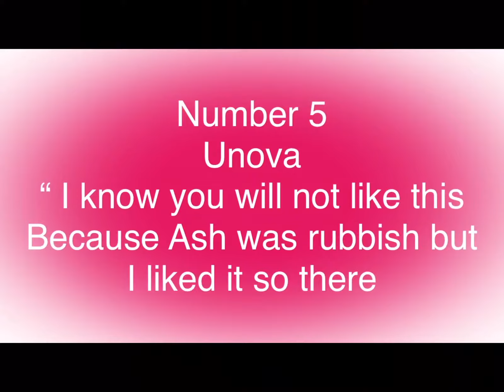(Pokemon) Rankings all 7 Pokemon Anima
Enjoy a new video